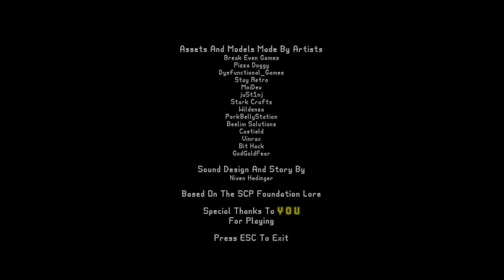I am now scared of lamps...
I don't usually play scary games...I scream too much and get too scared to sleep lol